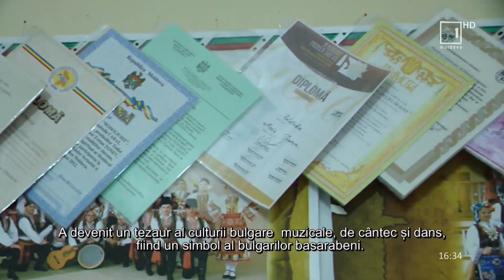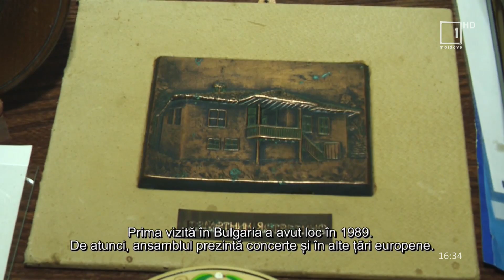Unda Bugeacului. Emisiune din 20 iulie 2021